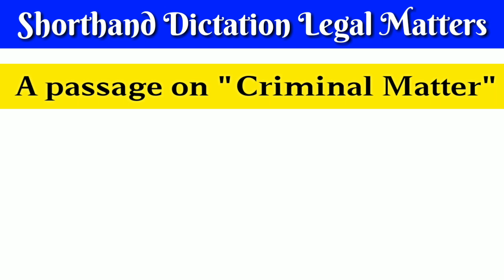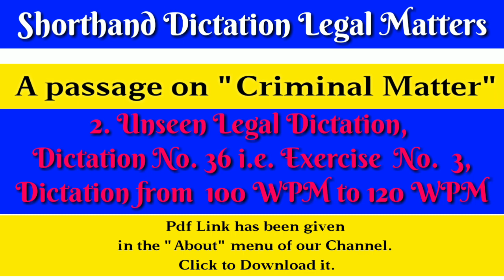2 Unseen Legal Dictation,Dictation No 36 ie Exercise No 3,Dictation from 100 WPM to 120 WPM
How to increase Shorthand Speed, Must Watch, Check Out

For Printable Copies of dictations,

General Matters

Legal Matters